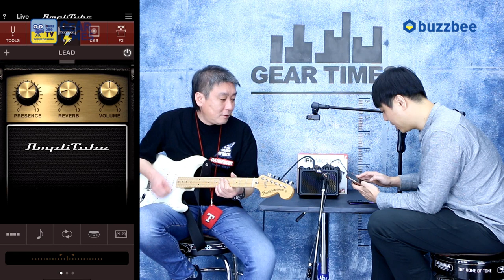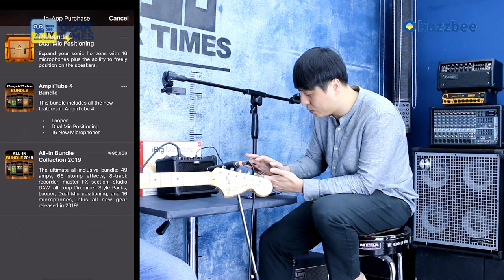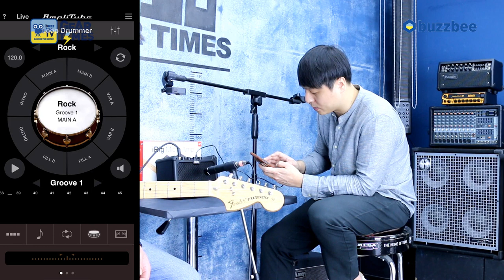[GearTimes 2607회] 아이케이 멀티미디어 IK Multimedia 모델링기타앰프 iRig Micro 15W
아이케이 멀티미디어 IK Multimedia 모델링기타앰프 iRig Micro 15W